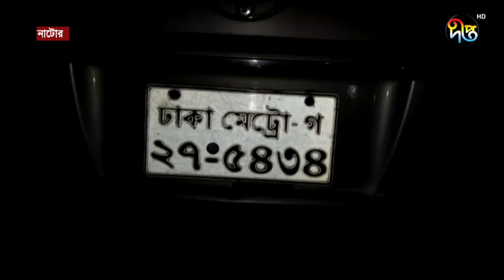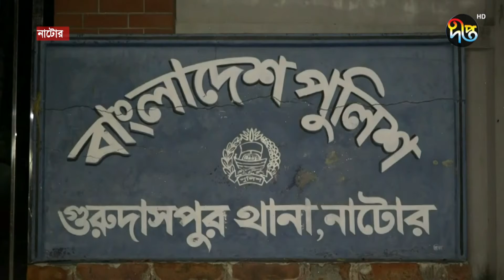নাটোরে দেড় লক্ষাধিক ভারতীয় রুপী ও ২৪ কেজি রুপা সহ ২জন আটক | Deepto News